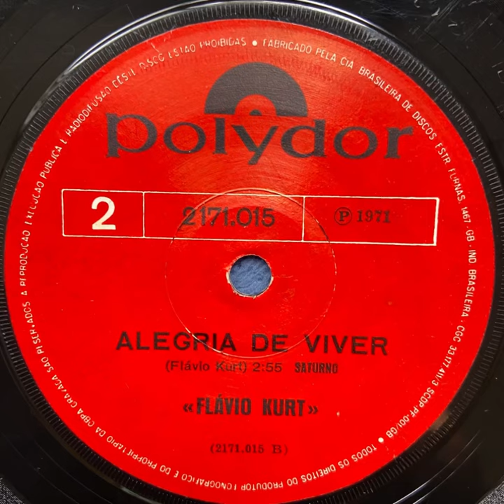Flávio Kurt - Alegria de Viver (1971-polydor)